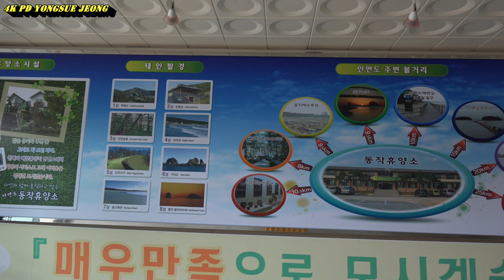신야리*노래자랑* [4k] 170108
일요일 정오  신야리  에서  노래자랑이  있었네요~  다들  가수들이 시네요^^